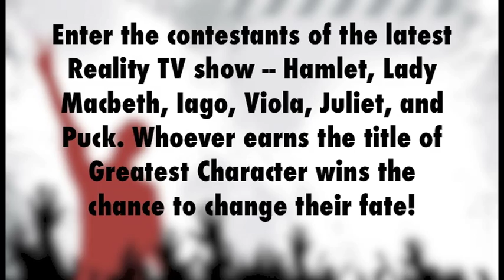viola teaser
It's 2013. Will Shakespeare is back, and he's determined to prove to the world that he's still cool. Enter the contestants of the latest Reality TV show -- Hamlet, Lady Macbeth, Iago, Viola, Juliet, and Puck. Whoever earns the title of Greatest Character wins the chance to change their fate!

CBU's Boardmore Theatre presents a brand-new comedy, written by the cast & crew with input from local high school students! Featuring video sequences, sword fights, song & dance, and really goofy tights, "Shakespearean Idol" is a roller-coaster spoof of Reality TV and all things Shakespeare.

In Fall 2013, "Shakespearean Idol" will tour to high schools throughout Cape Breton. But in April, you'll have a chance to sample this uproarious new play in the Boardmore Theatre in three preview performances.

THURSDAY - SATURDAY, APRIL 18, 19, 20
7pm Nightly
All Tickets $10

Shakespearean Idol stars
Mindy Carter, Jenna Currie, Mark Delaney, Daniel Dobson, Eric Letcher, George MacKenzie, and Bonnie McLeod

With Cameos by students from Sydney Academy, Riverview, Glace Bay High, and Breton Education Centre!

Co-Directors: Todd Hiscock and Scott Sharplin
Stage Manager: Aaron Acosta
ASM: Mary-Jean Doyle
Video Sequences by: Lisa Patterson